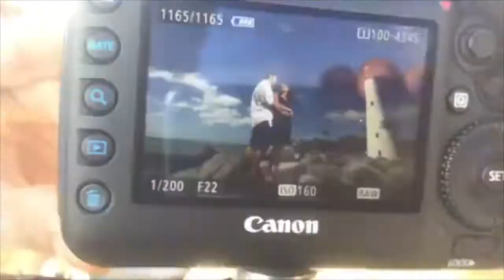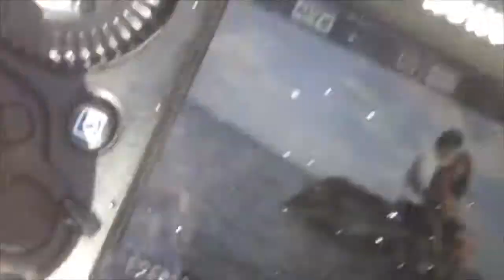How to create stunning engagement pictures at noon - at Cape Florida Lighthouse - Leo Photographer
How to challenge the most difficult time of the day (noon sunlight) to get this results. See how to transform an average scenario into a piece of art!